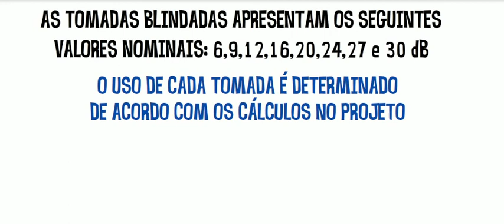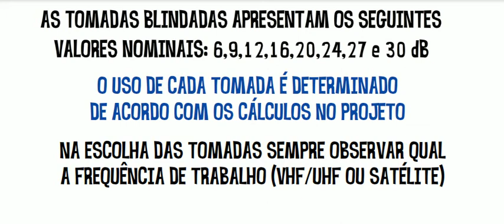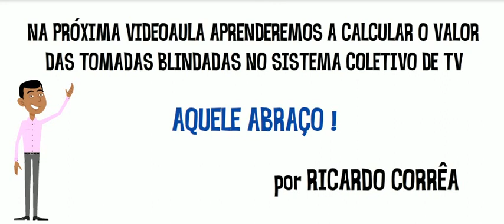TOMADAS BLINDADAS EM TV DIGITAL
Projetos, Consultoria, Cursos e Palestras
Informações: